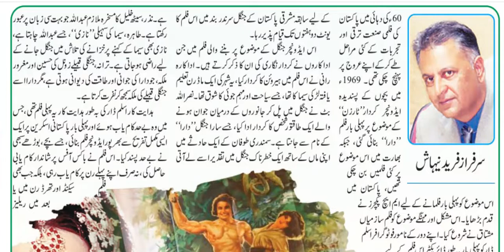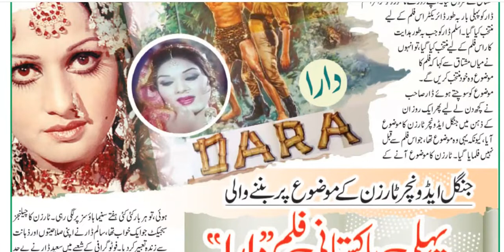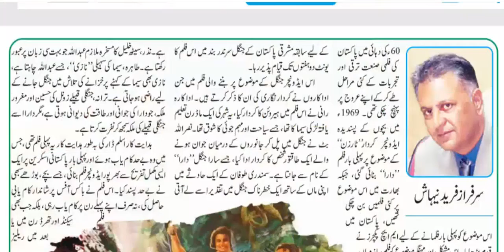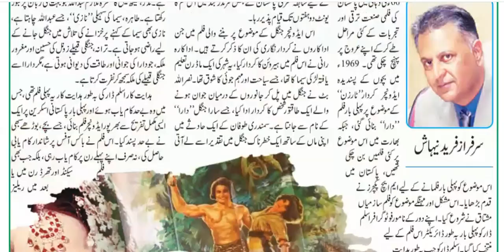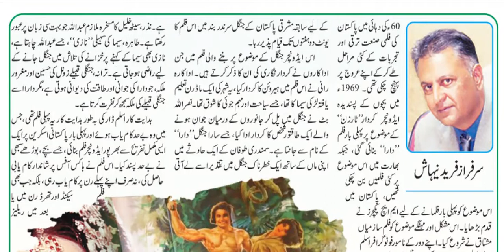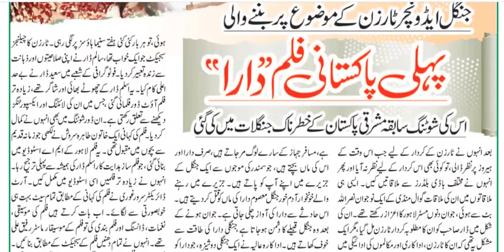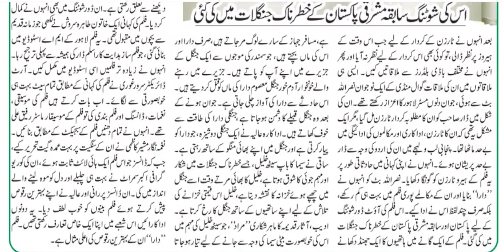Pakistani First Jungle Adventure Film Dara | Nasrullah Butt | Rani | Aliya | Adeeb | Nazar | Tarana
Tarzan is a fictional character, which was created by Edgar Rice Burroughs in 1912. It was filmed many times. India also made a Tarzan-film in 1965 with name "Tarzan Comes To Delhi". Indian actor Dara Singh played the title role, which became an inspiration for Aslam Dar to make this film as "Dara" - and not as its real name Tarzan - what a inferiority complex.